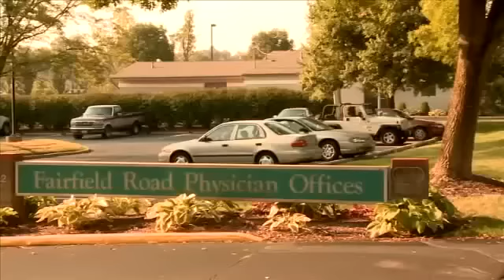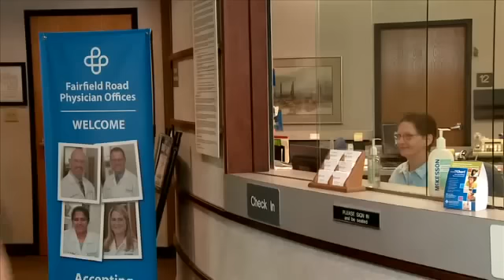Fairfield Road Physician Offices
The doctors of Fairfield Road Physician Offices introduce the practice and explain their philosophy to medicine.